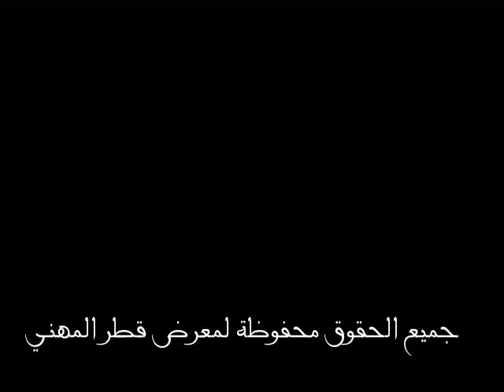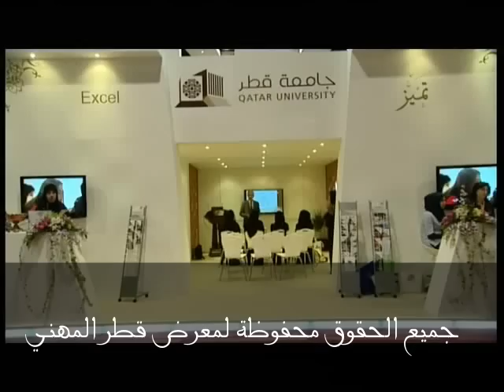معرض قطر المهني 2011 - اليوم الرابع - QCF2011 - Day4